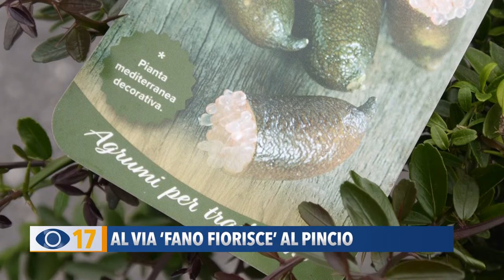Al via "Fano Fiorisce" al Pincio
Al Pincio al via ‘Fano Fiorisce’ in forma ridotta: tra le novità i pompelmi giganti e il caviale del deserto.